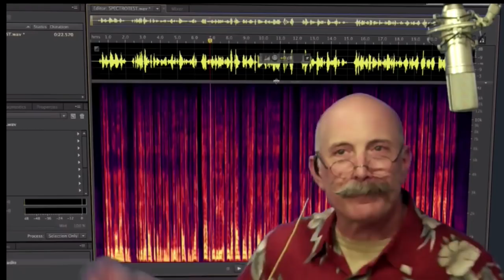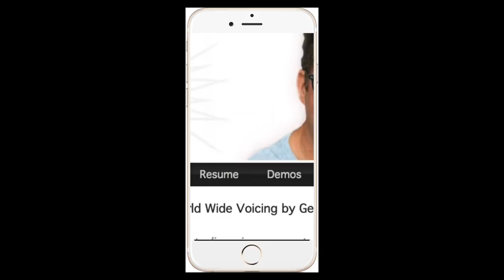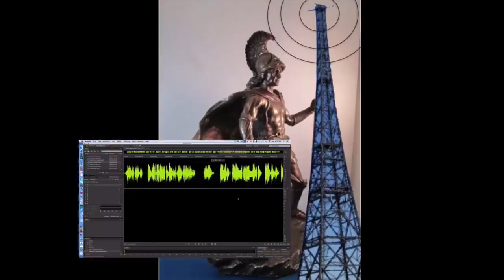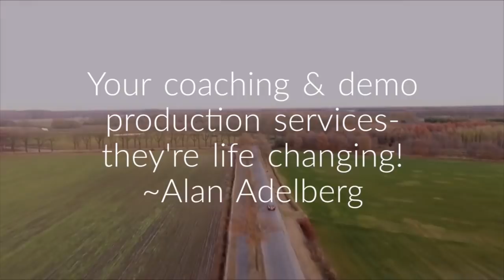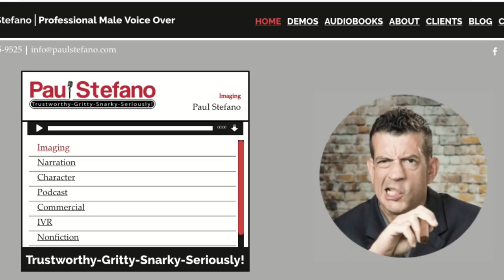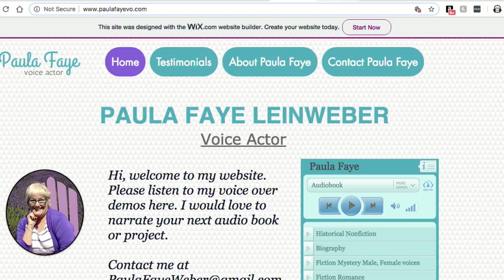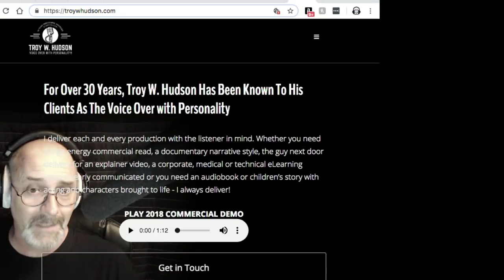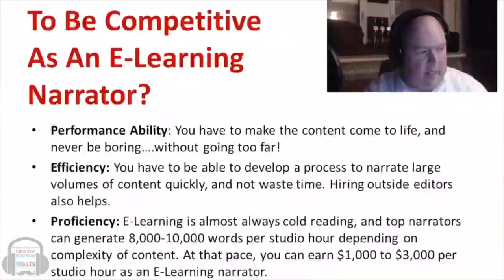VOBS - Voice Over Body Shop - Joe Davis - Episode 144 11/12/ 2018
Voice Over Body Shop — VOBS — welcomes back VO website guru Joe Davis of voiceactorwebsites.com! As Voice talent in 2018, YOU HAVE TO HAVE A WEBSITE! However, there’s so much you have to know to create an effective site that allows your customers to easily find you and HEAR what you do. Joe Davis and his team at VOICEACTORWEBSITES.com are the best, most knowledgeable, innovative, and of course nicest guys in the Voice Over Website business! Joe is our guest this weeks Voice Over Body Shop and he answers questions about websites, SEO, and functionality!

ALSO!!! Dan and George share the latest in VO tech, our topic of the week the VOBS/Voice Over Xtra News and much more!

Vo2Gogo
Vo2Gogo.com

VOICEACTORWEBSITES.com